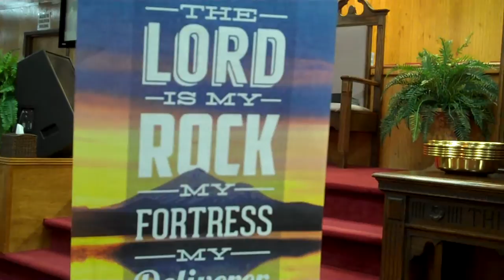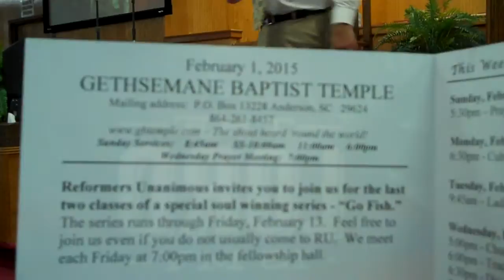Gethsemane Baptist Temple.Pastor Sam Duncan.Pt.2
Jimmy Gilstrap video.See also part one of this service.Enter Gesthsemane Baptist Temple.